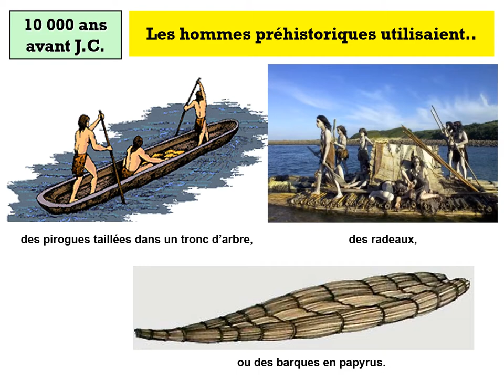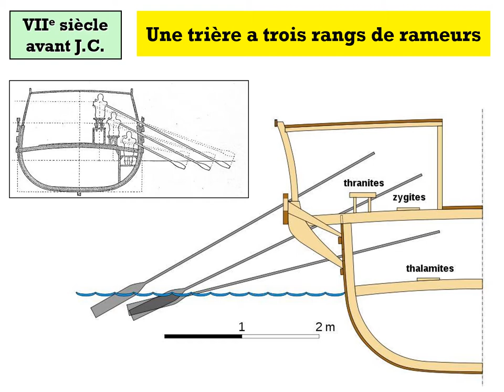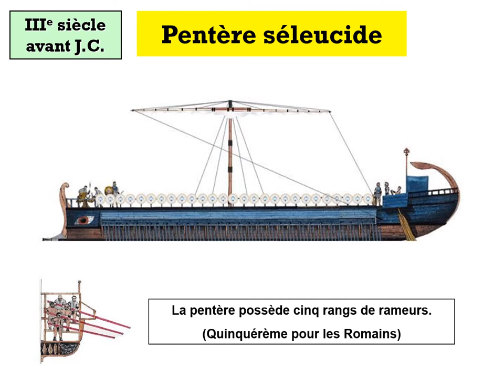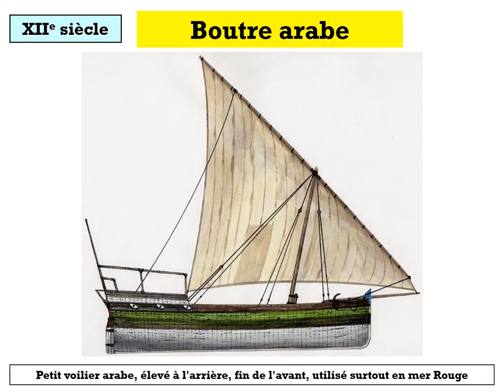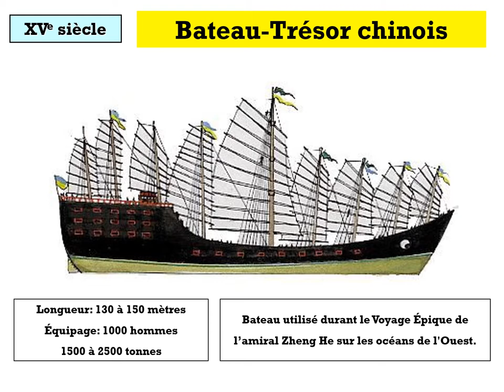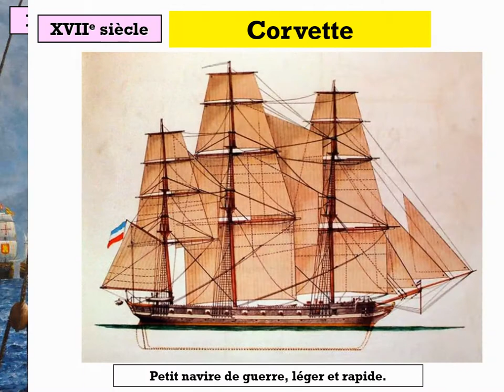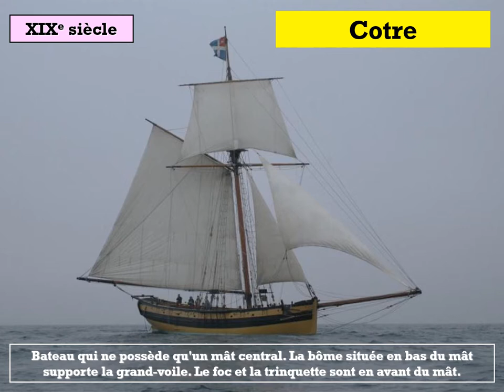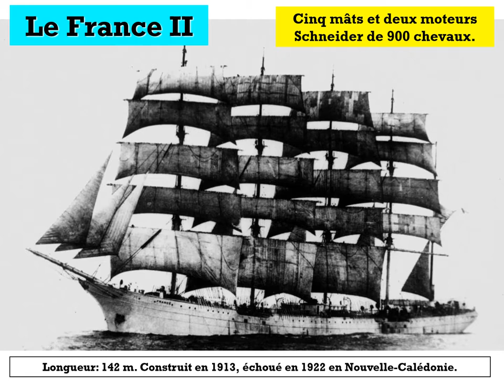HISTOIRE DES VOILIERS